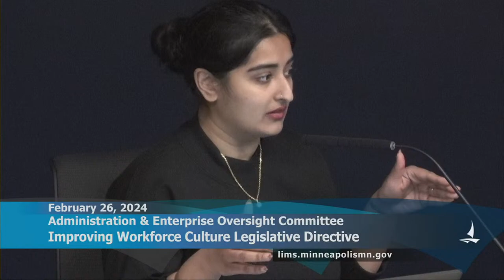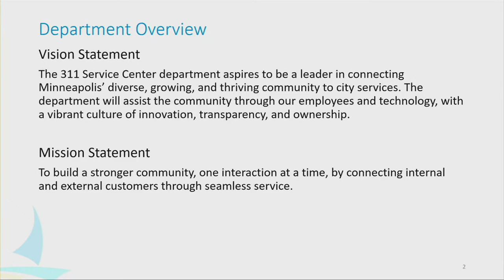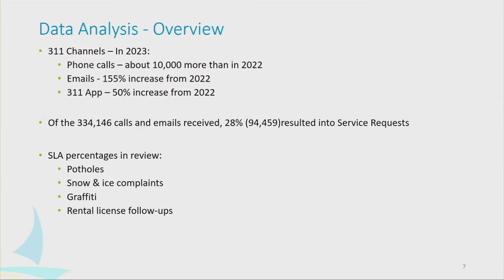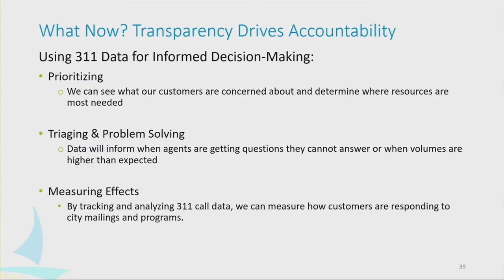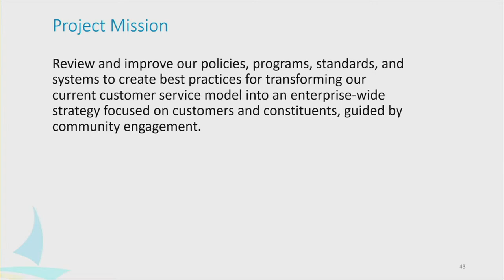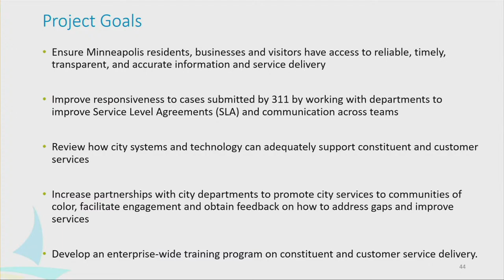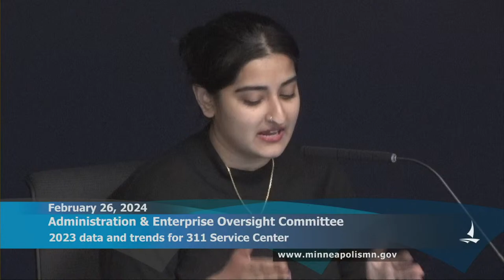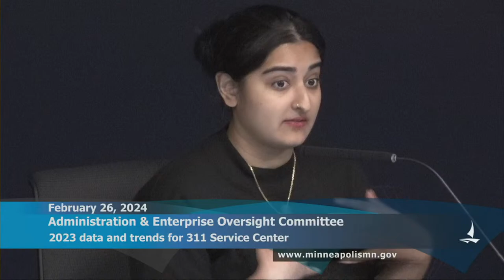February 26, 2024 Administration & Enterprise Oversight Committee